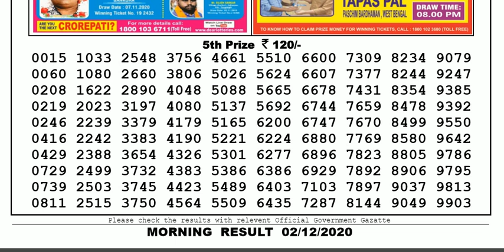Lottery Sambad Lottery Result 11.55am 02.12.20 Nagaland Lottery Live gdn